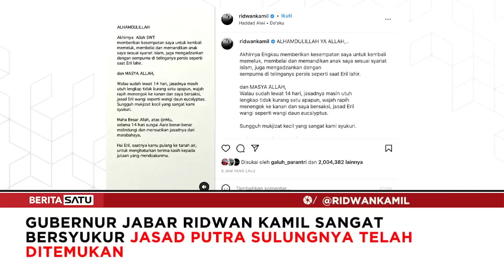Ridwan Kamil: Jasad Eril Sewangi Daun Eucalyptus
Gubernur Jawa Barat (Jabar) Ridwan Kamil (RK) mengungkapkan jasad anak sulungnya Emmeril Kahn Mumtadz alias Eril yang ditemukan di bendungan Engelhade, Swiss dalam kondisi utuh dan wangi meski sudah lewat 14 hari.